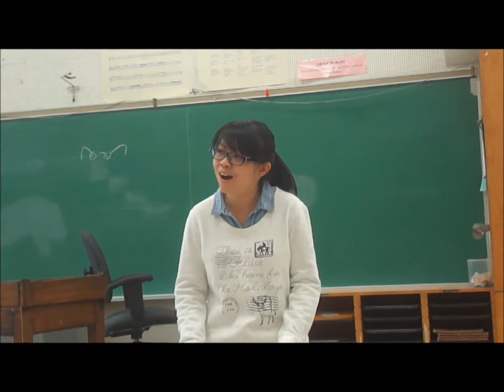YM Voice Teaser 2014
The YM Voice is coming soon to a York Mills Collegiate Institute near you!
Get your $2 tickets right away ($4 at the door).
The show is on Friday, March 21, 2014 at 7:00PM in the YM Cafe.